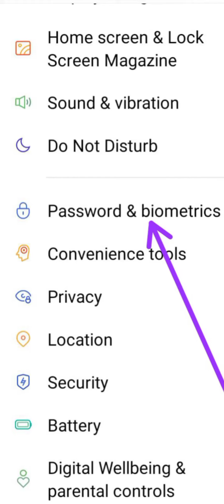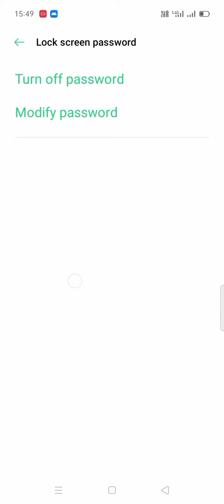oppo A5 set pattern lock setting, oppo A5 mein pattern lock kaise set Karen